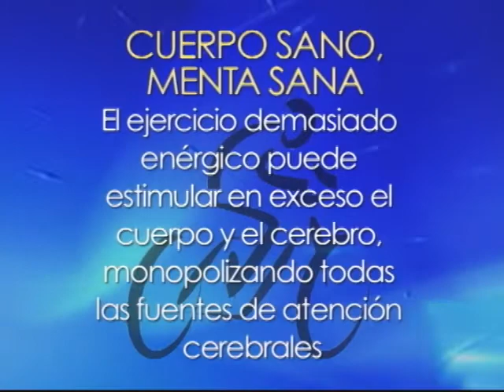EL EJERCICIO Y SU EFECTO EN LA MEMORIA CON MARIBET BALESTENA